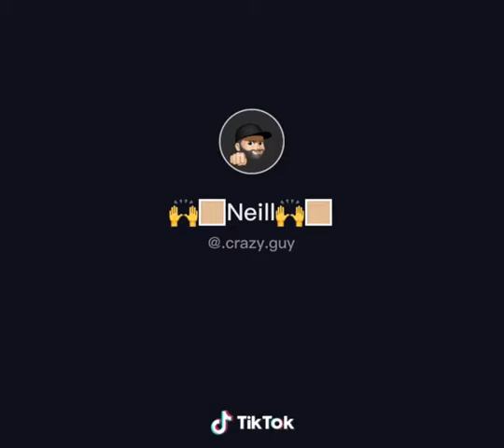21 October 2020